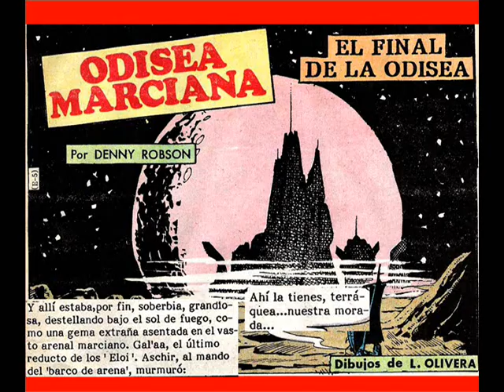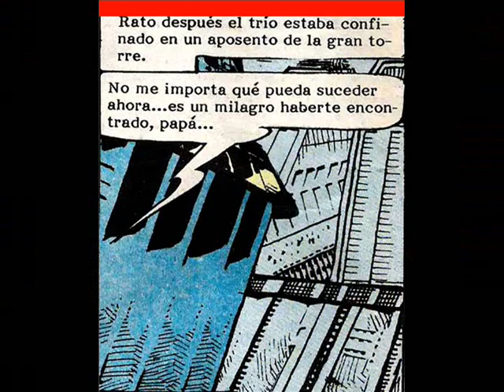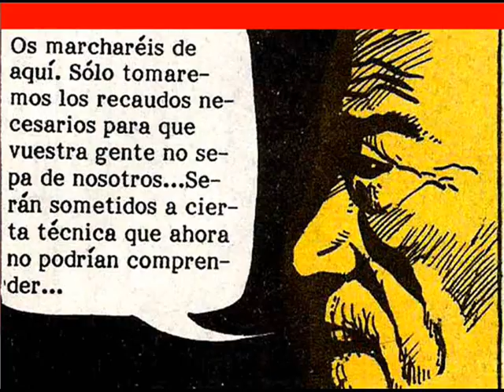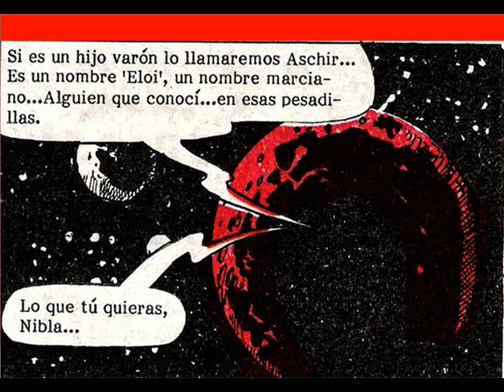ODISEA MARCIANA capitulo 4 (LUCHO OLIVERA) FINAL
[Denny Robson (Armando Fernández) y Lucho Olivera]. Historieta de ciencia ficción (serializada en la revista Nippur Magnum entre 1989 y 1990, 4 episodios de 10 págs. cada uno). Una colonia en Marte llamada “Nova-Tierra”. Como una suerte de Telémaco, la “muchacha” y teniente Nibla Trent emprenderá un viaje para buscar a su padre. Lon Trent es un arqueólogo de espíritu aventurero que había ido con dos ayudantes (que aparecerán muertos en su nave “siniestrada”) a la “zona prohibida” (desierto marciano, equivalente al mar de los antiguos, peligroso y desconocido, “un ondulante mar de dunas”, “donde una vez hubo un océano”) y a quien se considera desaparecido y seguramente muerto (como ocurre con Odiseo al comienzo de la Odisea).